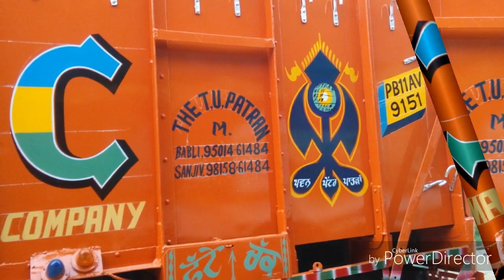How to paint truck bady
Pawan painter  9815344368